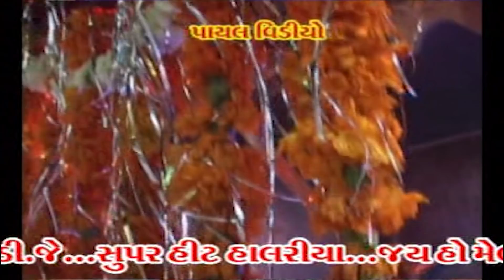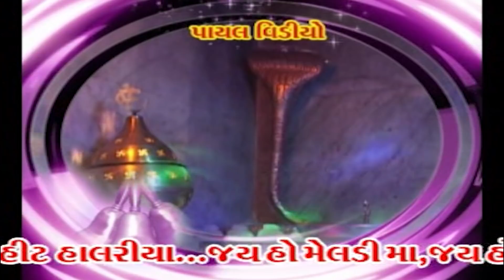Gaman Santhal's Popular - રમેલનો માંડવો - Ramel No Mandvo Part 01 -HD Video 2021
Title : Ramelno Mandavo.
Singer : Gaman Santhal.
Music & Recording : Taal Studio Mehsana.
Lyrics : Rajan Rayka & Dhaval Motan.
Producer : Prahladbhai Sindal.
Director : Manoj Patel.
Label : Payal Music.
Designed and Mastered : Rikesh Sindal
Special Thanks : Munno Barot, Sunil Raval and Haresh Sindal.